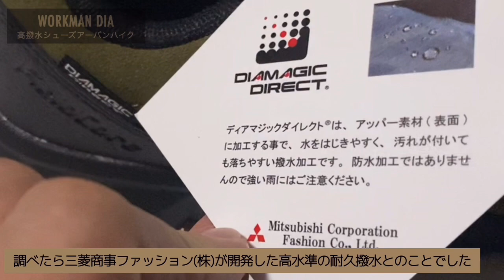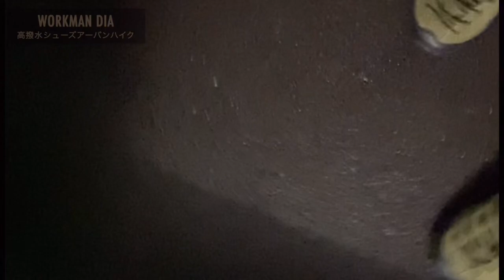【ワークマン】耐久撥水アーバンシェルジャケットとDIA高撥水シューズ アーバンハイクを今更だけど即購入しました！